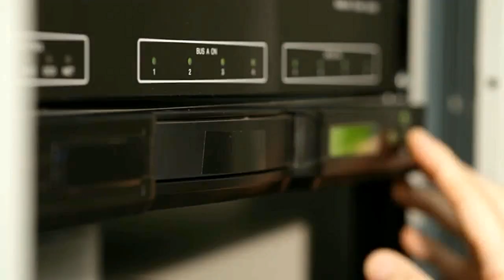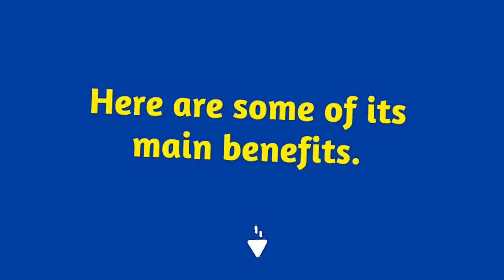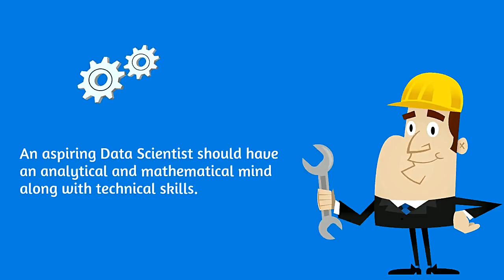What is Data Science?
You must have often heard about the term data & Data Science. While you know what data is, you might be a bit puzzled about the science part of data.

In this video, we will clarify what data science is and how you can use it to your advantage.

If you wish to know more about the landscape of data science, enroll in our data science orientation session